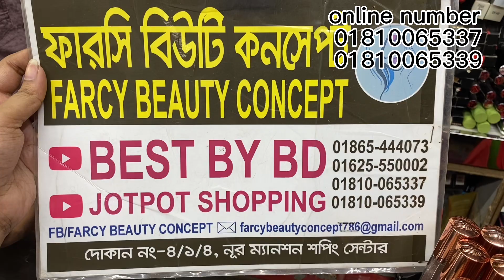ধবধবে সাদা হওয়ার জন্য হোয়াইটেনিং ফুল কম্ব প্যাকেজ কিনুন এই শীতে